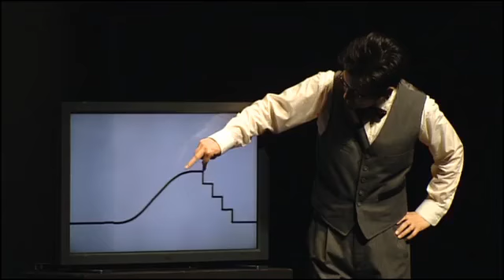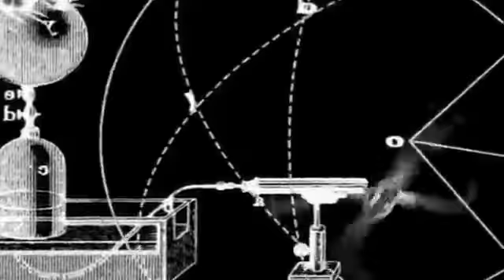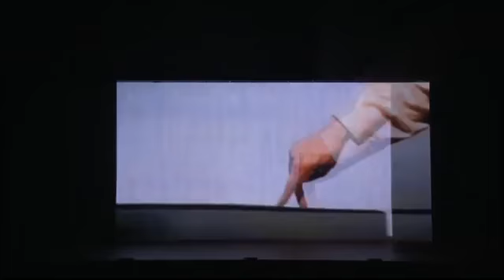sayonara spectacle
Sayonara Heaven
une main presque vivant qui se promène par tout sur une ligne